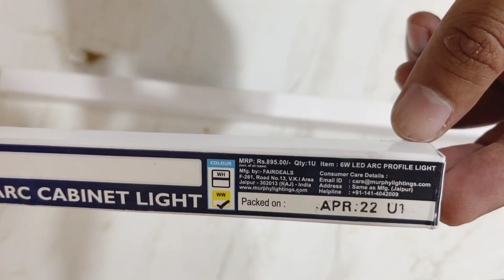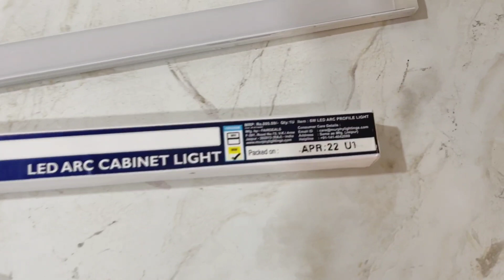Murphy 1 Feet 6W LED Under Cabinet,Counter and Profile Light with 1 Year Warranty (Warm White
Murphy 15W Trimless 3-in-1 Square LED Panel Ceiling Color Changing Light (Cool White/Warm White/Natural White, Pack of 10)
Murphy 10W Trimless 3-in-1 Square LED Panel Ceiling Color Changing Light (Cool White/Warm White/Natural White, Pack of 8)
murphy 3+3W 3+3W 2-in-1 Double Color Square LED Panel Light - Bubble Recess Recess (Cool White+Warm White, Pack of 1)

Murphy 15-Watt Slim Square LED Surface Mount Panel Light, No False Ceiling Required (Cool White)
Murphy 25W LED Strip 2835 Cove Light 5 Metre
other leds -
Murphy All Rounder 15W,8W,0.5W Multi Wattage LED Bulb
murphy other products
other leds light buy
XERGY 10 M,100 LED's Fairy Light (3 Copper Wires, Durable Quality) Waterproof DIY Diwali Decorative String Lights - USB Powered (USB Wire Length - 2 M)
Errol LED Strip Rope Light,Water Proof,Decorative led Light with Adapter. (Warm white (Yellow), 5 Meter)
Home Solution's -Star Light Curtain Decorations (12 Star,138 LED,8 Flashing Modes in Warm White Color)
NOVALUC 16 LED Blossom Flower Fairy String Lights, 3 Meters LED Christmas Lights for Diwali Home Decoration (Warm White)
Led lamps buying link -
Pigeon LED Glow Emergency lamp with Torch with 1600 mAh Battery and 5 Hours Back up time (Red)
iBELL 8430 Premium Rechargeable Emergency Light, Highly Bright LED Tube
iBELL 8435 Rechargeable Emergency Light, High Bright Model Specially Made for Home Use with 2 LED Tubes, USB Mobile Charger Jack, Solar Power Input Jack, Red & White
Rico Emergency Lights for Home Rechargeable led lamp with Hanger Long Lasting Lasts up to 8 Hours on Single Charging
Syska T0790LA Tuo Portable Rechargeable Led Lamp Cum Torch with 4hrs Backup (Green-White)
wipro Coral Plus Rechargeable Solar LED Lantern
wipro Emerald Plus Rechargeable Emergency Light (Pack of 1, Red)
Philips Ujjwal Mini 16-LED Lantern
SYSKA T112UL MAXLIT 1W Bright Led Rechargeable Torch (Red)
 LED BULBS BUYING LINK –
Philips T bulb 10 Watt LED bulb, Base B22 (Cool daylight, Pack of 3)
Syska SSK-SRL Base B22 9-Watt LED Bulb (Pack of 10, Cool White)
Philips Base B22 9-Watt LED Bulb (Pack of 4, White)
Syska SSK-SRL-9W-2 Base B22 9-Watt LED Bulb (Pack of 2, Cool Day Light) (Cool Day Light)
Syska SSK-SRL-9W- Base B22 9-Watt LED Bulb (Pack of 6, Cool Day Light)
Wipro Garnet Emergency LED Bulb 9W 6500K
Syska SSK-SRL-9W B22 9-Watt LED Bulb (Cool Day Light)
Bajaj B22 9-Watt LEDZ Inverter Lamp CDL (White)
Halonix Rechargeable Emergency Inverter LED Bulb B22 9-Watt - White
Philips Inverter Bulb 12 Watt Rechargeable Emergency LED Bulb for Home, Cool Daylight, Base B22
Halonix B22 10-Watt Led ASTRON Plus (Pack of 10, White, Round)
Wipro Polycarbonate Tejas Base B22 9-Watt Led Bulb (Pack Of 6, White)
Philips Stellar Bright 16 Watt LED bulb, Base B22 (Cool day light, Pack of 2)
Philips T bulb Curve, 12 Watt, Base B22, Cool daylight, Pack of 2

wipro WiFi Enabled Smart LED Bulb B22 12.5-Watt (16 Million Colors + Warm White/Neutral White/White) (Compatible with Amazon Alexa and Google Assistant)
Philips B22 9-Watt LED Bulb (Warm White/Golden Yellow, Pack of 2)
Philips E14 2.7-Watt LED Candle Bulb (Warm White/Golden Yellow, Pack of 2)